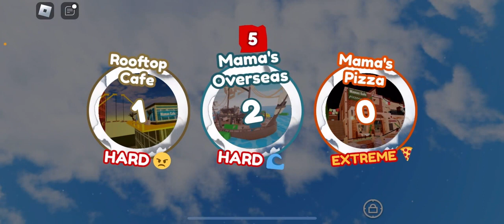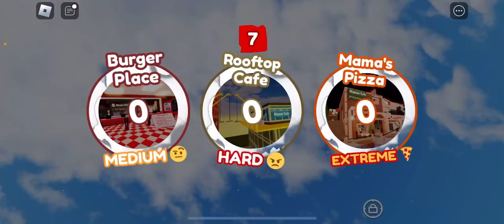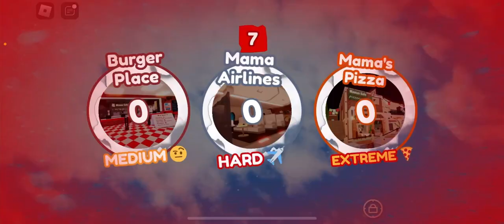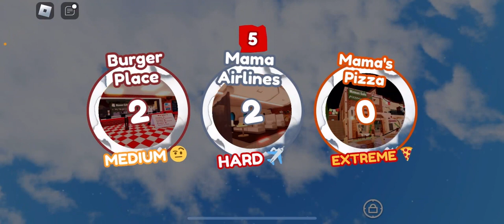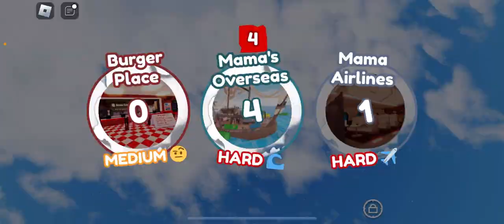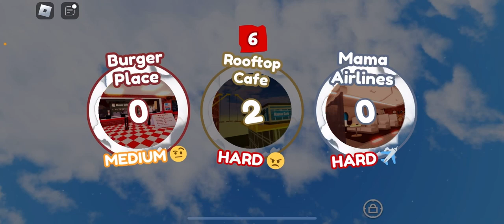GamerGigaGrim Plays Cook Da Baby On Roblox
Discord is open come on in let’s have a great time and keep building this community I am beyond blessed 🤞🥹

3-5 Videos Everyday 👾

I want to create a Everlasting Community come join 🫵🥺

🔥 Check out some of my Recorded Let’s Plays

list=PLbnAYQucpxeNEIDOjLbaCvn3_ha7yExqS&si=3XS56cbxMzZUEpRY